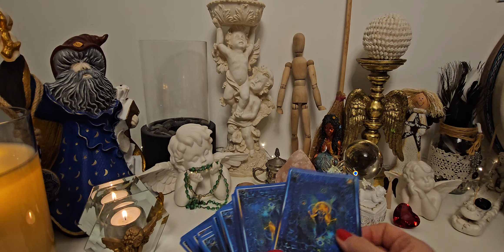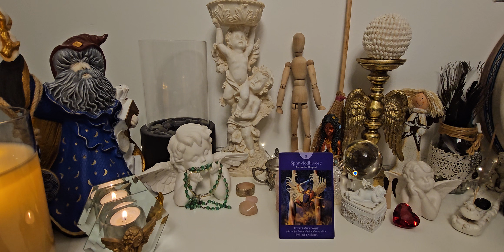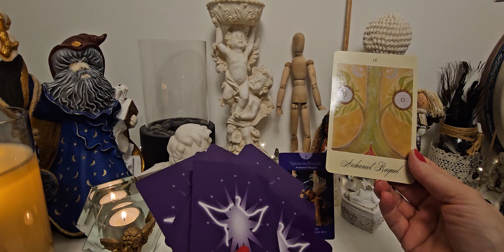21.12.2023 KARTA DNIA, TAROT ANIELSKI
Archanioł Raguel jest Archaniołem, który tworzy harmonię w związkach międzyludzkich pomoże Ci również w podejmowaniu decyzji dotyczących innych ludzi. Poproś Raguela o wniesienie pokoju w stosunkach między Tobą a pozostałymi osobami.

Afirmacja na dzisiaj:
"Odnalazłem/am przestrzeń by być tym kim jestem. Czuję pulsującą moc Ziemi. Oto jestem TU i TERAZ i daję temu wyraz okazując radość życia" .